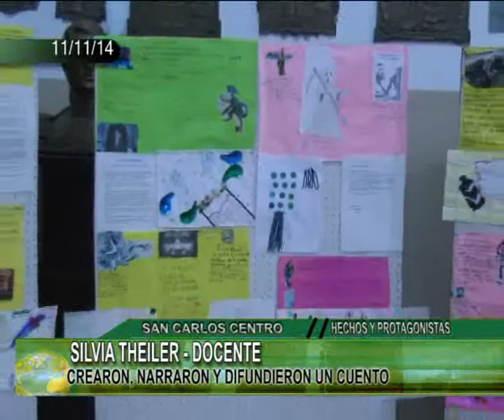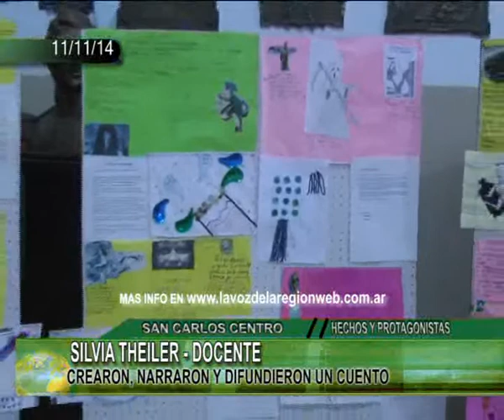SILVIA THEILER DOCENTE